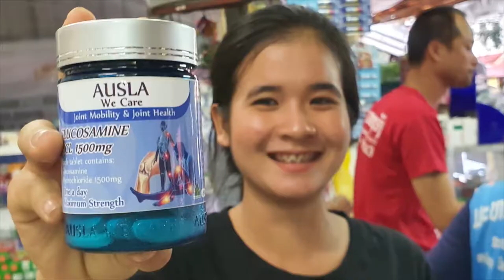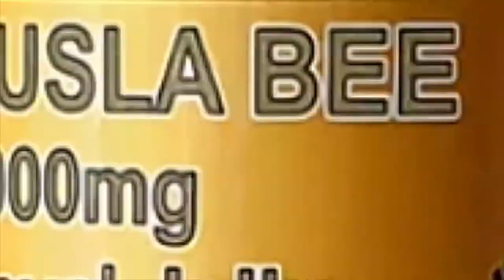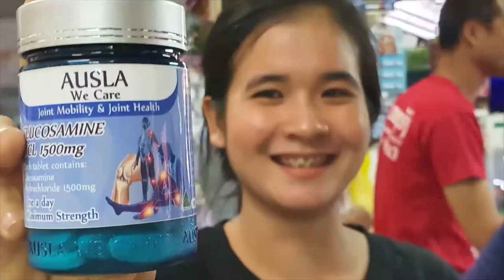Max on tour PATTAYA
ແມກຊ໌ພາທ່ຽວ ພັດທະຢາ
ທ່ຽວຊົມ ເມືອງ ພັດທະຢາ
Max on tour Sydney PATTAYA